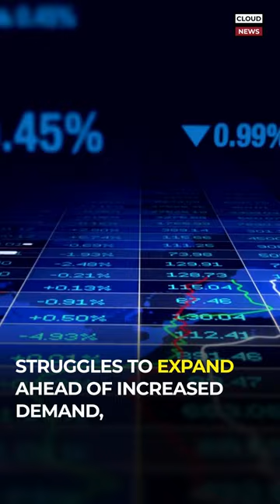WARNINGS COPPER COULD GO UP 10X FROM BILLIONAIRE MINING VET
Robert Friedland, founder and executive co-chairman of Ivanhoe Mines predicting what could happen to copper if supply does not meet demand.